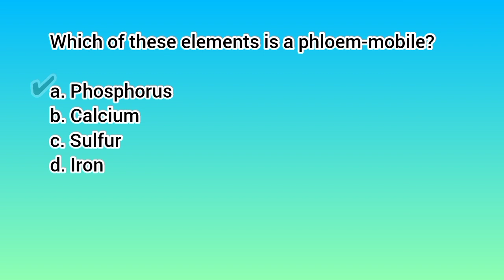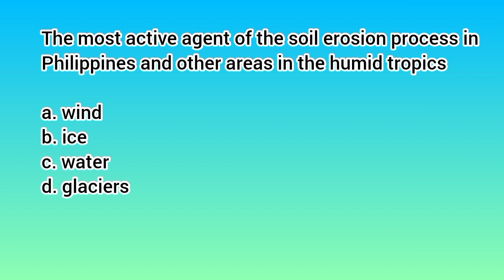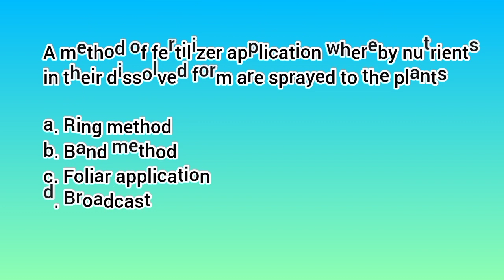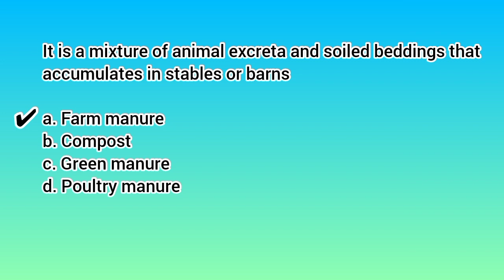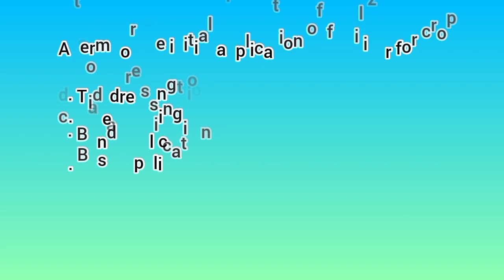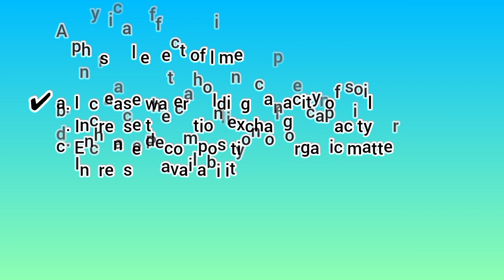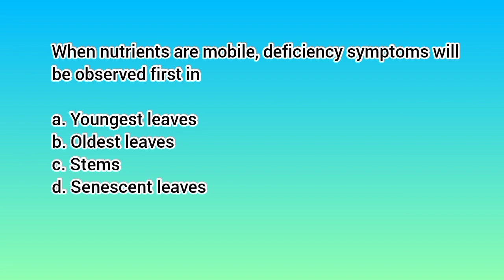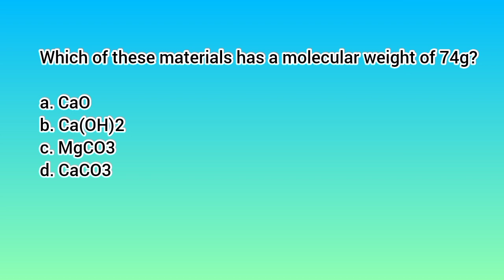SOIL SCIENCE Q&A PART 5